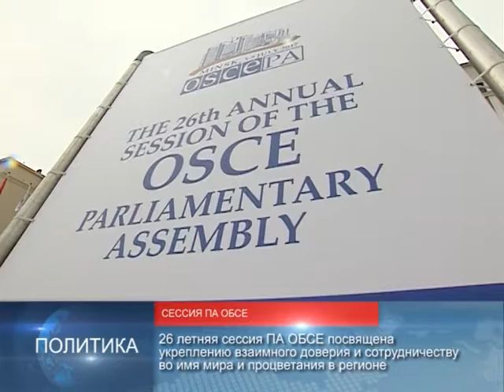90 секунд 5 июня 2017, 13.00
26-я сессия ПА ОБСЕ посвящена укреплению взаимного доверия и сотрудничества во имя мира и процветания в регионе
В Беларуси вводится новый вид господдержки для граждан, нуждающихся в улучшении жилищных условий
Витебск празднует 130-летие Марка Шагала